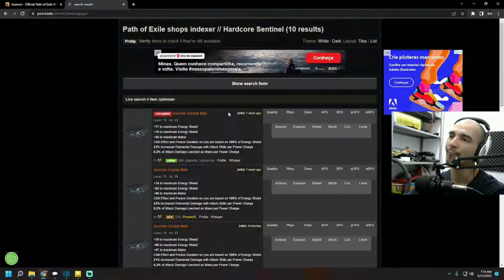Be freeze immune!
Remember that the other sources of immunity to freeze are for when your flasks fail!